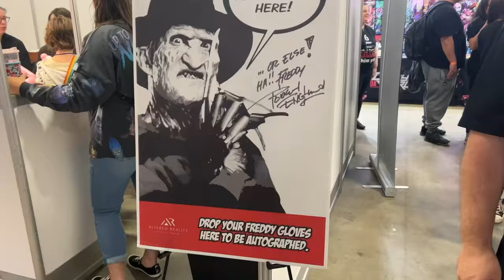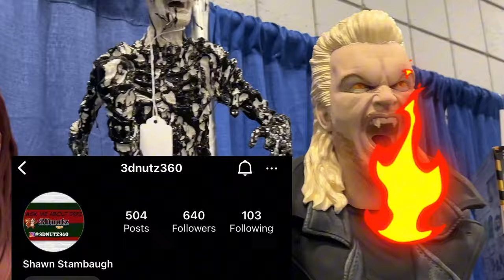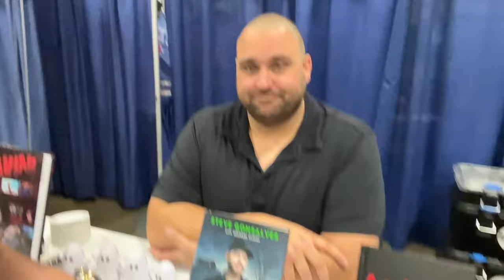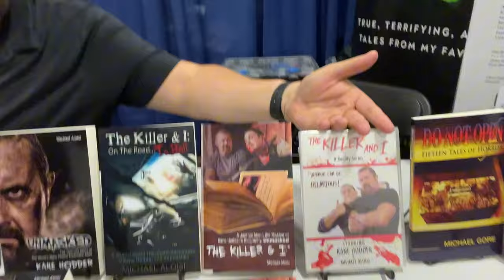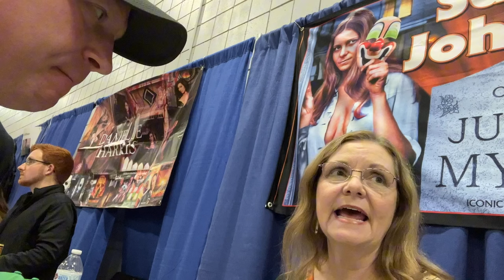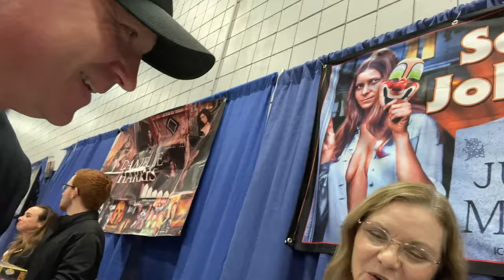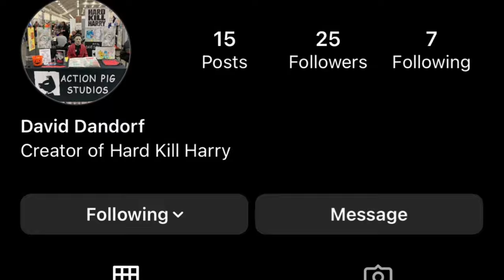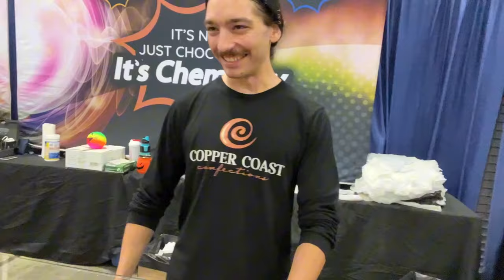TERRORCON 2023 - My First VLOG!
On my very first VLOG, me and my girlfriend G MONEY roll around the TERRORCON in Marlborough,MA. We get to meet ROBERT ENGLUND aka FREDDY KRUEGER, MICHAEL MYERS First KILL and sister Judith Myers LEGENDARY Actress SANDY JOHNSON, and also the AMAZING Horror Movie Icon  SCREAM QUEEN HALLOWEEN 's DANIELLE HARRIS! And DROP SOME COMMENTS!